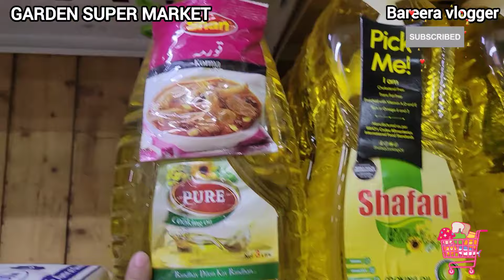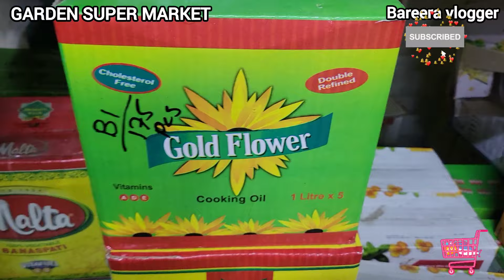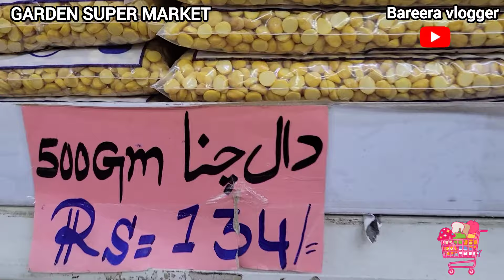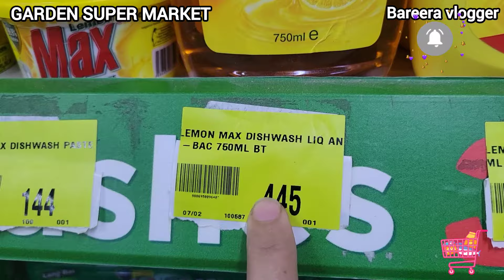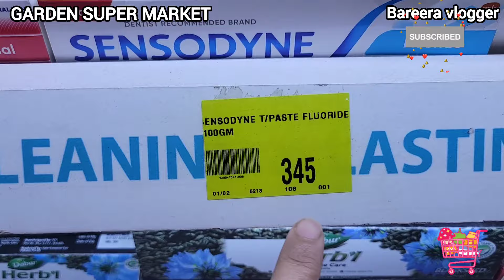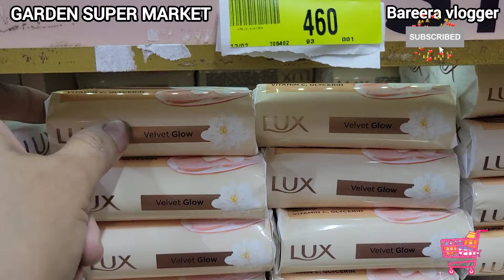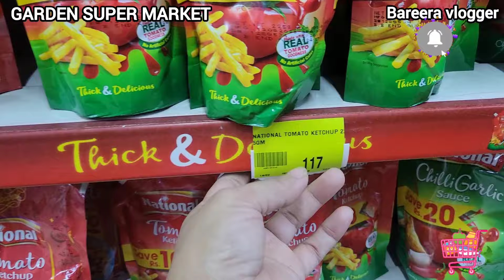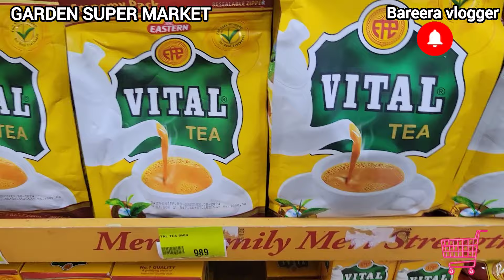Garden supermarket!!🔥🔥discount on grocery items//buy 1 get 1 free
📌Topics cover:
Bareera vlogger
Market vlog
Supermarket vlog
Supermarket
Mart
Karachi Supermarket
Garden Supermarket
Garden Supermarket
Grocery items
Grocery items price
Grocery items price list
Cheapest grocery
Discount on grocery
Discount offer
Buy 1 get 1 free
Cheapest grocery shopping
Cheapest shopping
Affordable price
Affordable shopping
Affordable shopping store
Ramadan grocery
Ramadan special
Ramadan special price
Ramadan Affordable grocery shopping
Affordable grocery shopping
Low price
Cheapest
Ramadan grocery shopping
Ramadan grocery price
Ramazan special grocery shopping
Affordable grocery
Affordable
Oil price
Oil variety
New grocery variety
ghee
Ghee price
New ghee variety
oil
Ghee
Rice
Tel
Rooh afza
Powder milk
Olpers
Soap
Detergent
Liquid dish wash
Nido
Toothpaste
Wholesale
Wholesale price
Wholesale price grocery
Wholesale grocery shopping
Wholesale rates
Garden mart
Sale
Sale offer
Sale on grocery
Sale on grocery

Copyright prohibited ©️-Bareera vlogger✅️

♦️```As.salam.u.alaikum ```
I'm Youtuber..My name is#Raniazad
♦️ Welcome & invited on my youtube channel "bareera vlogger"

♦️ For more information whatsapp's number and address mention in video..Watch Video Till End.